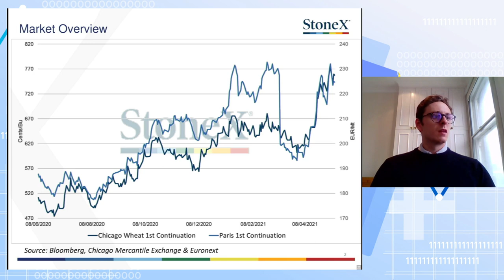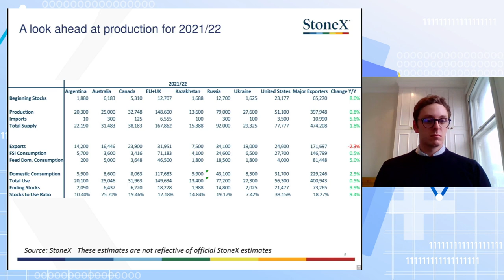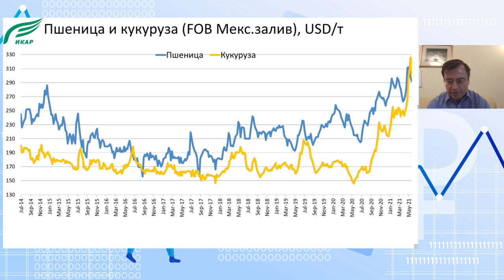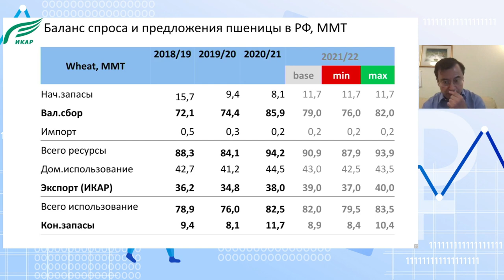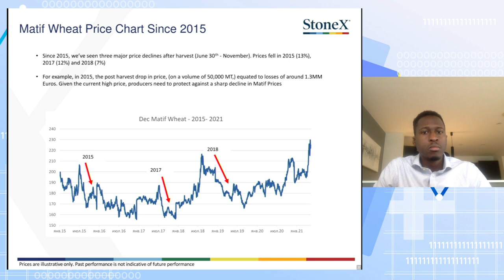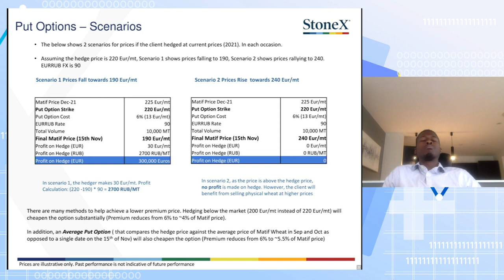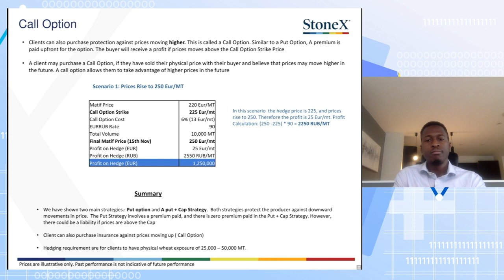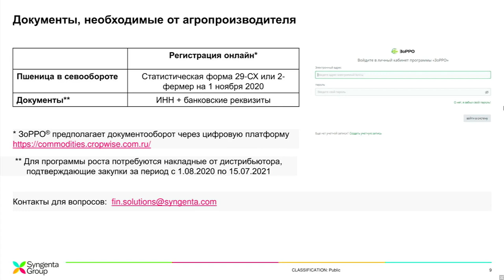Вебинар «Рынок зерновых: советы экспертов»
Как на аграриев повлияет новый механизм российских экспортных пошлин, вводимый в июне? Что произойдет с ценами осенью? Как пандемия сказывается на мировом производстве пшеницы?

Компания «Сингента» пригласила представителей компаний «ИКАР» и StoneX для подробного обсуждения инструментов, с помощью которых российские аграрии смогут минимизировать риски.

Тайм-коды:
0:00:00 - Главные темы для обсуждения на вебинаре
0:03:10 - Оценка ситуации на мировых рынках пшеницы
0:22:29 - Оценка ситуации на российском рынке зерновых
0:45:27 - Современные инструменты хеджирования
1:11:03 - Защита от рыночных рисков

- Можно ли уменьшить риски от непредсказуемого поведения цен на сельскохозяйственную продукцию? Программа ЗоРРО® — ответ на этот вопрос!